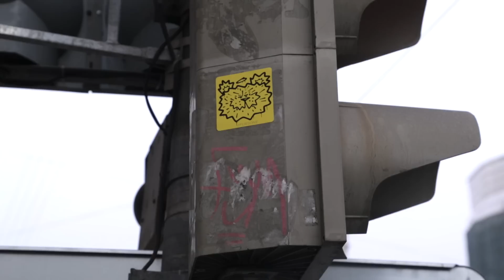Furs - 'You wanna battle Tiger Woods?'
VIdeo: BenFilms